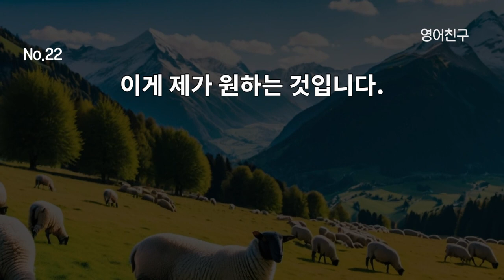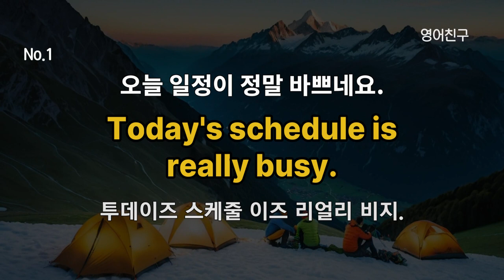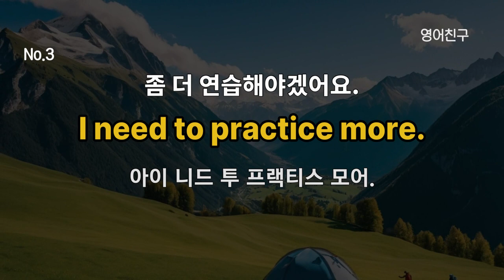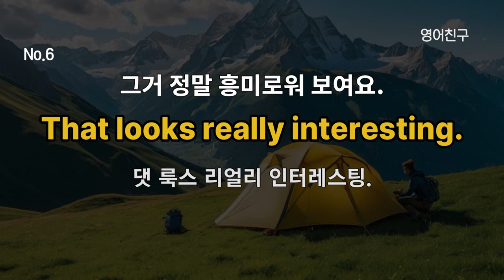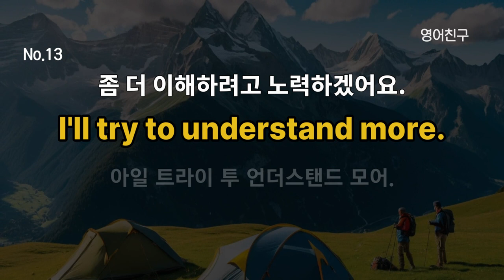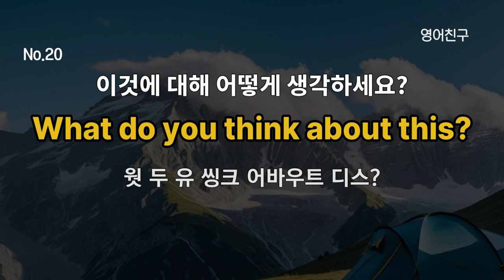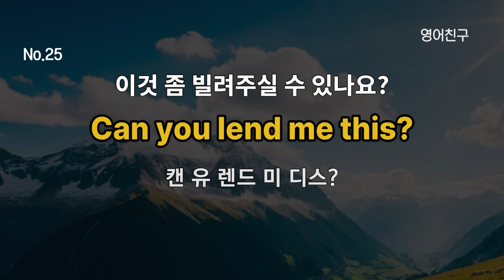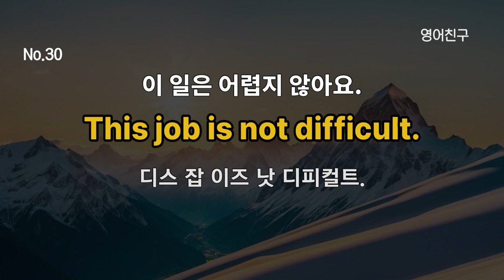#246 영어회화 잘하는 방법 | 생활 영어 회화 30문장 | 영어가 자연스럽게 외워져요.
영어 대화를 잘하기 위한 팁
1. 매일 영어로 대화하고 연습하기.
2. 영어로 생각하는 습관 기르기.
3. 적극적으로 대화에 참여하기.
4. 실수에 대해 겁먹지 않고 자신감 갖기.
5. 다양한 자료 활용하여 어휘와 발음 연습하기.
6. 영어 관련 활동에 참여하여 대화 기회 확보하기.
7. 자신의 관심사에 대해 이야기해보기.
이러한 팁을 따르면 영어 대화 실력을 향상시킬 수 있습니다.
계속해서 노력하고 화이팅하세요!